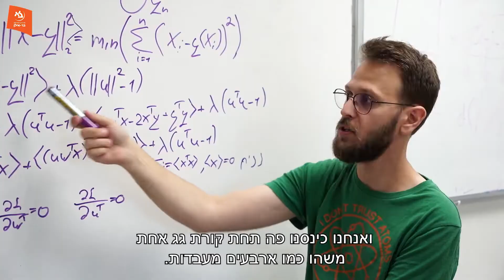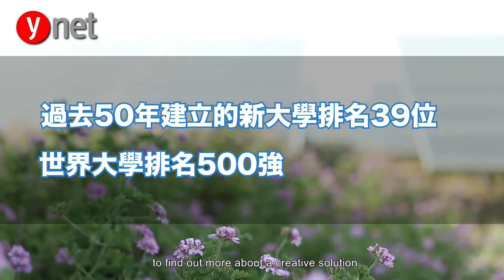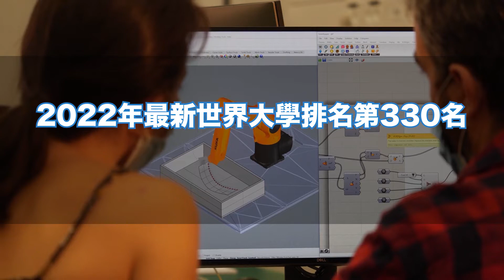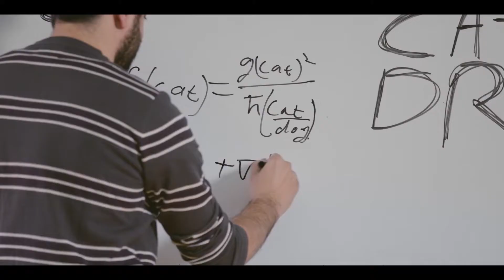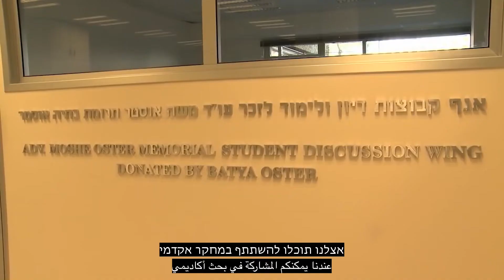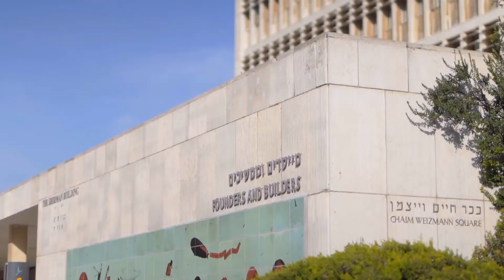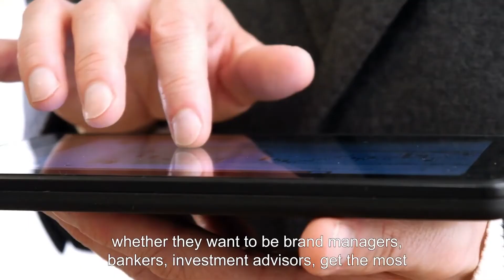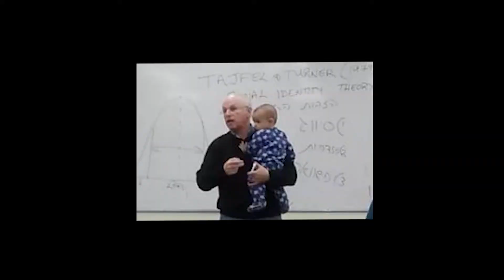來聊聊以色列留學吧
以色列的高等教育體系無疑是現代以色列的基石
以色列的高校又為國際學生提供了哪些選項
今天就來聊聊我最不喜歡的話題——學習
想要瞭解更多信息請查閲各大學官網